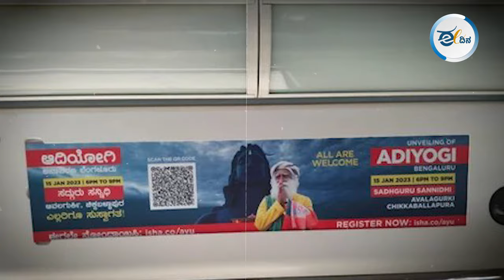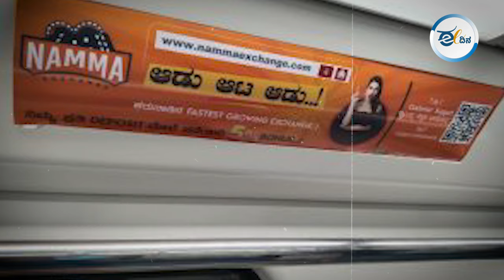ಮಹಿಳೆಯರಿಗೆ ಉಚಿತ ಬಸ್‌ ಪ್ರಯಾಣ ಗ್ಯಾರಂಟಿ ಬಗ್ಗೆ L&Tಗೆ ಯಾಕೆ ಸಿಟ್ಟು?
ಮಹಿಳೆಯರಿಗೆ ಉಚಿತ ಬಸ್ ಇರುವುದರಿಂದ ಮೆಟ್ರೋ ಪ್ರಯಾಣಿಕರಲ್ಲಿ ಕುಸಿತ ಕಂಡಿದ್ದು, ಬಹಳಷ್ಟು ನಷ್ಟವಾಗಿದೆ. ಹಾಗಾಗಿ 2026 ರಿಂದ ಎಲ್&ಟಿ ಮೆಟ್ರೋದ ಪಾಲನ್ನು ಮಾರಾಟ ಮಾಡಿ ಹೊರಹೋಗುವುದಾಗಿ ಬೆದರಿಕೆಯೊಡ್ಡಿದೆ. ಅಸಲಿಗೆ ಏನಾಗಿದೆ ತಿಳಿಯಲು ತಪ್ಪದೇ ವಿಡಿಯೋ ನೋಡಿ.